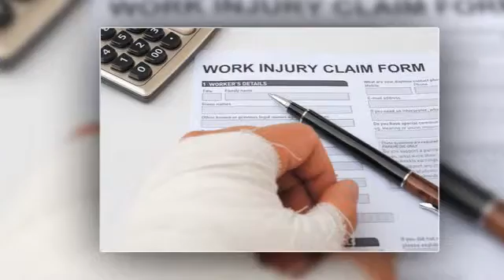Workers’ Compensation | Elizabethtown, KY – Danny E. Darnall, Attorney at Law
About Danny E. Darnall, Attorney at Law:

Trust a compassionate attorney who has been providing Elizabethtown with trustworthy legal representation for four decades. When you’re injured through no fault of your own, pursuing the compensation you deserve requires the assistance of a knowledgeable lawyer. to discuss your case.

GOOGLE + -- Add Danny E. Darnall, Attorney at Law to your circles